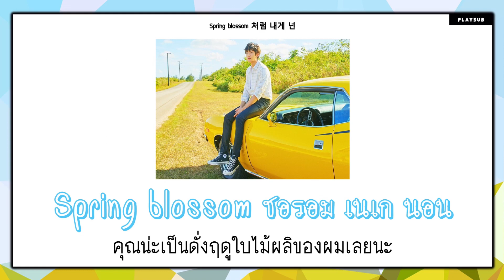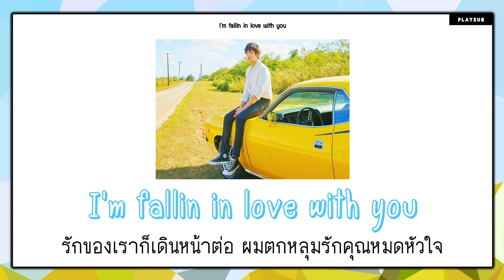[THAISUB] Chanyeol - SSFW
Lyrics - naver music
TH - คำอ่าน/คำแปล By เล่นสีซับ